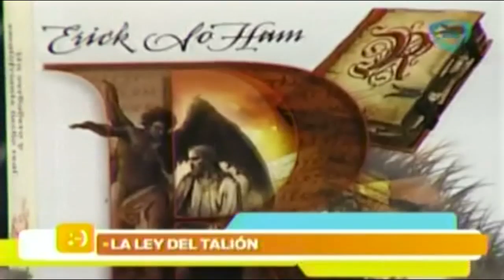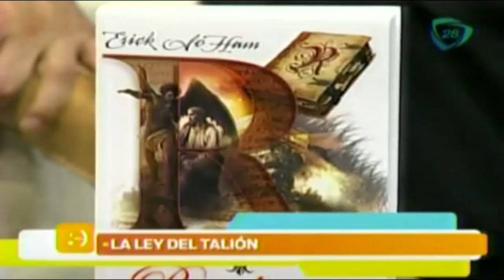¿En qué consiste la ley del talión?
Hoy en Nuestro Día te decimos en qué consiste la ley del talión.

28 de abril 2015

¿En qué conste la ley del talión?,La venganza después de la infidelidad,venganza después de la infidelidad,mujeres infieles,¿Papás infieles...hijos infieles?,Cómo salvar un matrimonio después de una infidelidad,infidelidad,Cómo reaccionan hombres y mujeres ante la infidelidad,Tips de vida,vida mejor,consejos,celos,molestia,relación de pareja,violencia,matrimonio,escenas de celos,league,tips,flirting,a good relationship